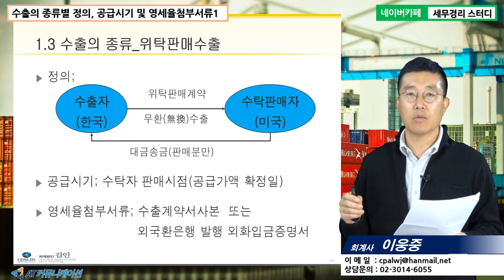[이웅중 회계사의 5분특강] 수출입 회계 및 세무 실무 - 수출의 종류별 정의, 공급시기 및 영세율첨부서류1(직수출, 대행수출, 위탁판매수출)